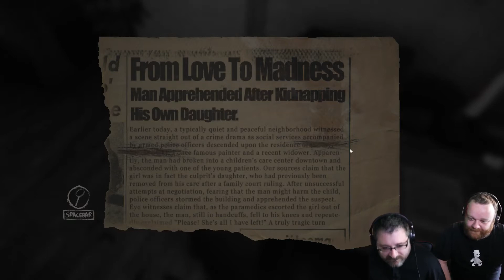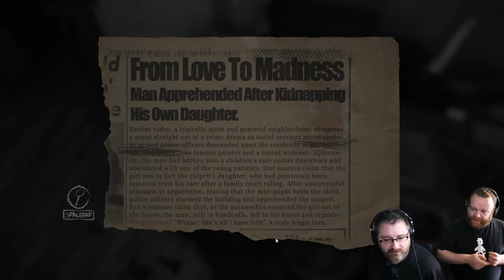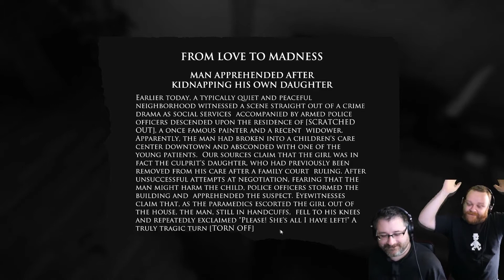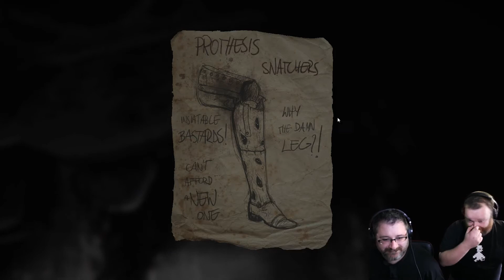Layers of Fear - Ep.3 Attack of the phantom beard ticklers.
In today's episode we find a dildo (possibly), tickle a marvellous beard, crank out some banging tunes on the decks and Machismo makes a dubious reference to a former artist and family favourite.

Beardygaming are a couple of 30-something, spherical, bearded blokes from the West Midlands, UK. Expect plenty of bang average gaming ability, temper tantrums, childish banter, schoolboy giggling and silly bickering. There are plenty of other YouTube gamers out there, but none as beautiful and bearded as this! \n/